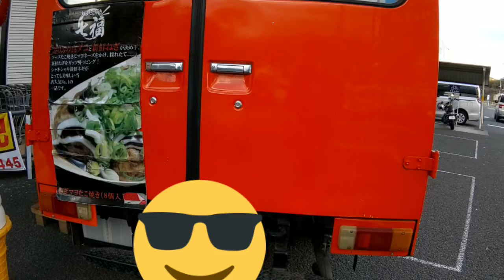大阪たこやき 七福でバニラソフトクリームを買ってみた！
今回は、愛媛県西条市にあるコメリパワー 西条店に停まっていた大阪たこやき 七福というキッチンカーでバニラソフトクリーム(250円)を買ってみました。大阪たこやき 七福のバニラソフトクリームは、ほんのりと甘くて美味しいソフトクリームです。機会があれば次はたこ焼きも食べてみようと思います。